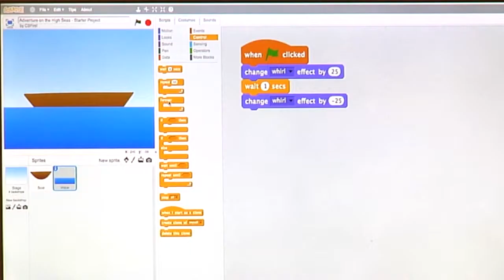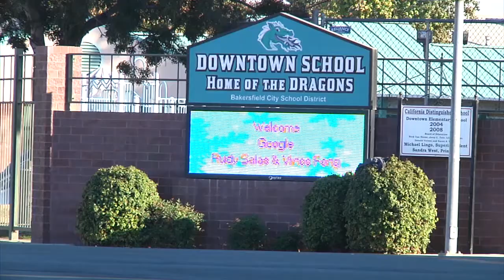Google Roadshow comes to BCSD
Downtown School was selected as the site for Google's Roadshow visit to Bakersfield. The event taught students about the importance of STEM education trough an interactive coding presentation. The visit was coordinated trough the offices of Assemblymembers Rudy Salas and Vince Fong.